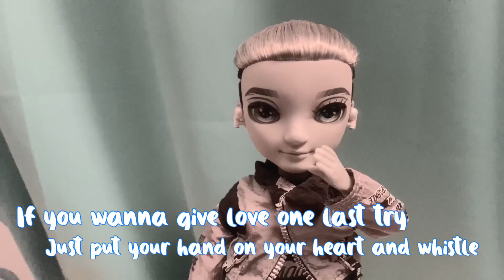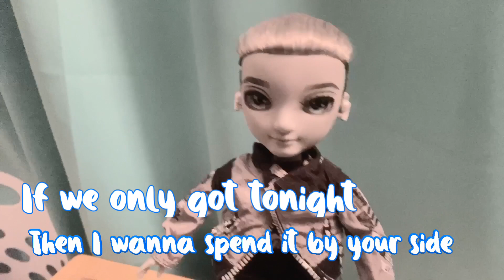Whistle - Rainbow High Music Video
A more recent track from Jax Jones.